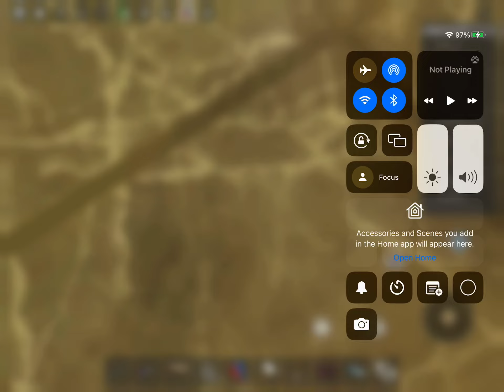Me when it’s the day off 💀￼